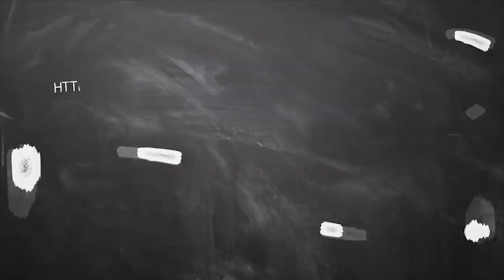15.09.2019 - இன்றைய ராசி பலன் | Today Horoscope 15.09.2019